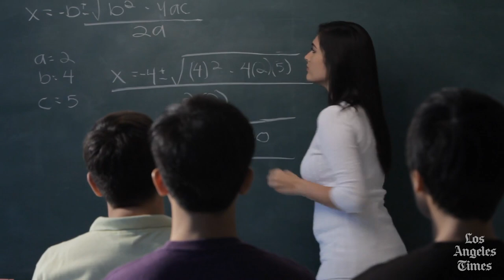Why are Student Math Scores Declining?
Sarah Lubienski is a professor of mathematics education at Indiana University. Post-pandemic, the decline in U.S. math scores on the NAEP test is the largest ever recorded. Scores for the lowest-achieving students are down more than a grade level and are now at levels not seen since the 1970s.